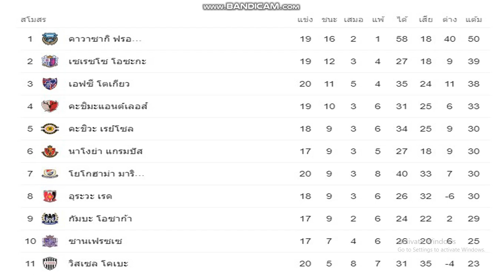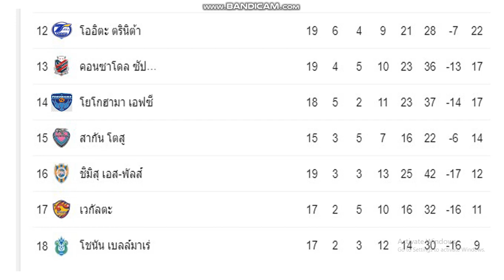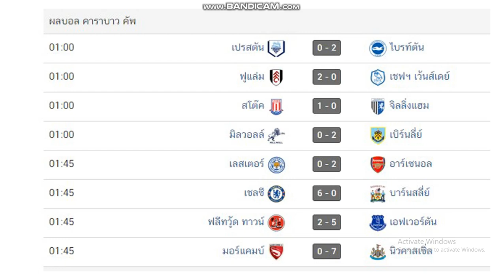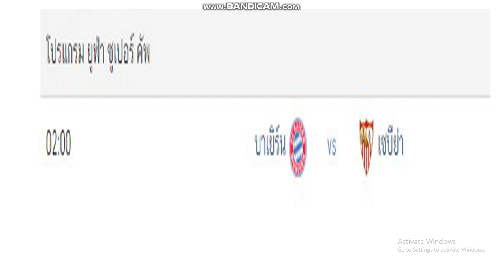ผลบอลเมื่อคืน/โปรแกรมบอลคืนนี้/ ตารางคะแนน/คาราบาว คัพ/ยูฟ่า แชมป์เปี้ยน ลีก รอบคัดเลือก/24/9/63/